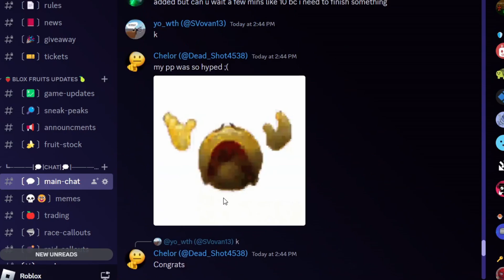Dark Blade Giveaway Winner!